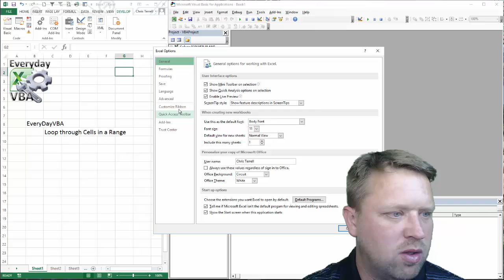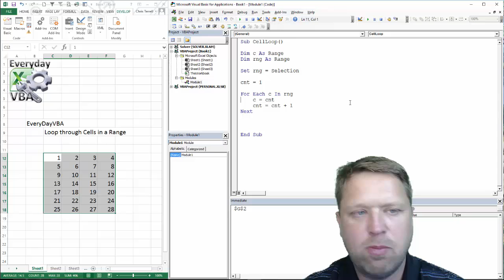Looping through the Cells in a Range in Excel VBA (Macro) - Code Included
In this video we use a for each loop to loop through all the cells in a range (we used selection because we can).

Code:
Sub CellLoop()

Set rng = Selection

cnt = 1

For Each c In rng
    c = cnt
    cnt = cnt + 1
Next

End Sub